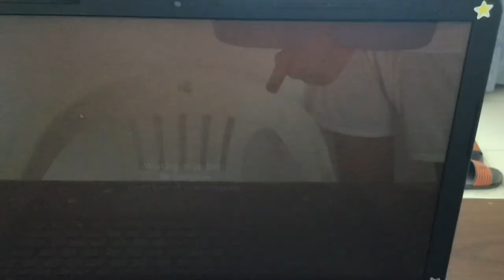Im updating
Working on updates